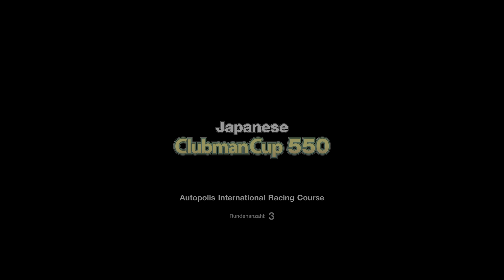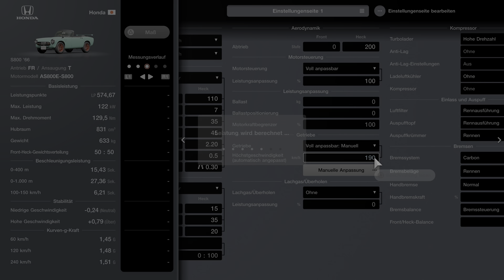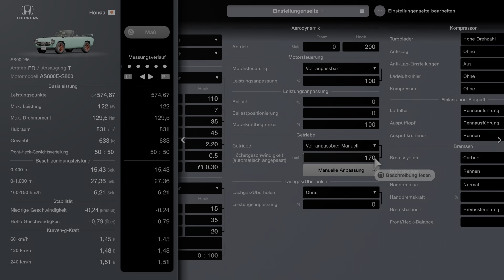Gran Turismo 7 - Honda S800 ´66 - Japanese Clubmancup 550 - Let´s Race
Honda S800 ´66 - Japanese Clubmancup 550

Rennen 1
Autopolis International Racing Course 00:45
Replay 8:00

Rennen 2
Tokyo Expressway Süd 16:15
Replay 24:20

Rennen 3
Fuji International Speedway 32:20
Replay 39:10

Genres: Rennsimulation, Sportsimulation, Fahrzeugsimulation
Entwickler: Polyphony Digital
Herausgeber: Sony Interactive Entertainment